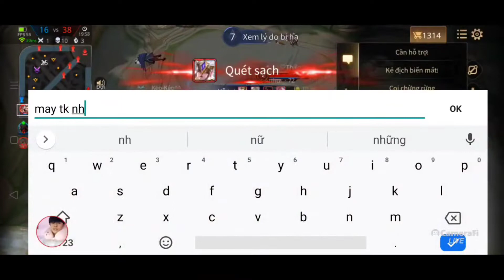Giáo Án Lavile Feed To Win 1-10 Của Giáo Sư Hưng | Liên Quân Mobile